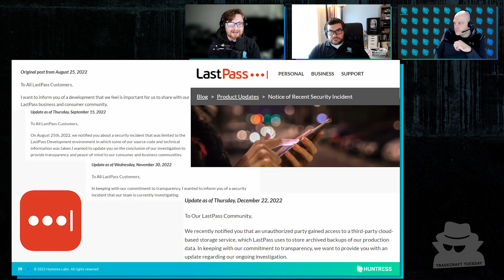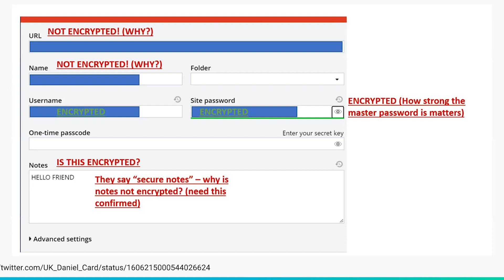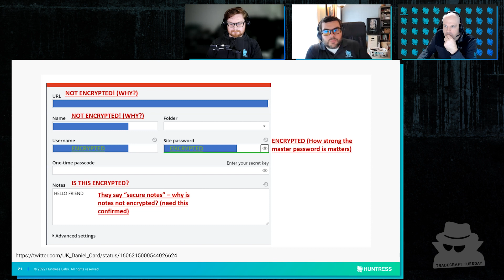Making Sense of the LastPass Situation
The LastPass breach has consumed cyber headlines in 2023.

Watch this clip to watch our co-founders and John Hammond provide their commentary on the breach.